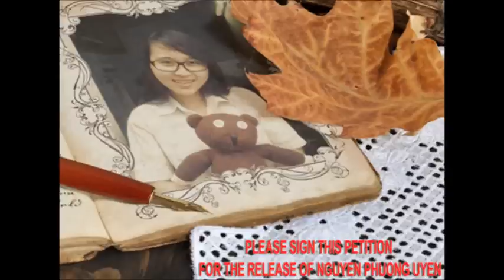Nguyễn Phương Uyên - THIÊN THẦN TRONG BÓNG TỐI -.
Mẹ đi thăm con lần thứ 3 những vẫn không được gặp mặt.